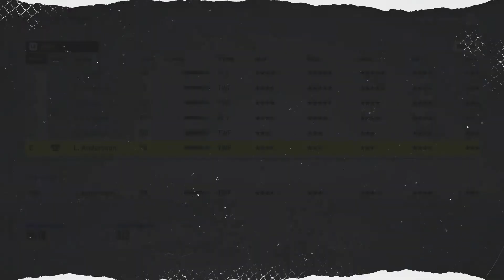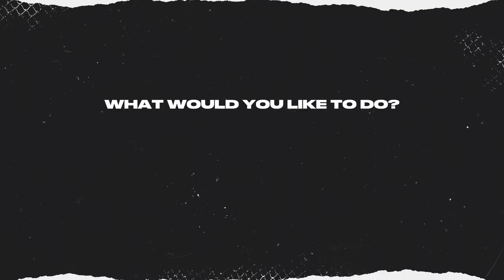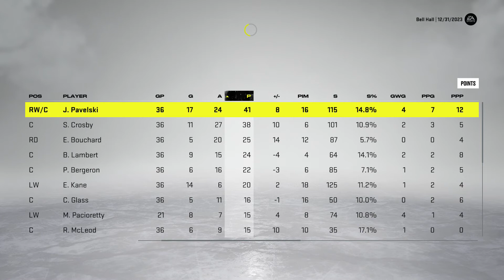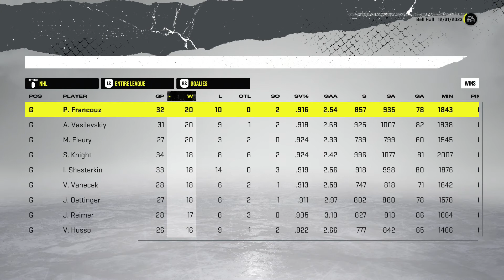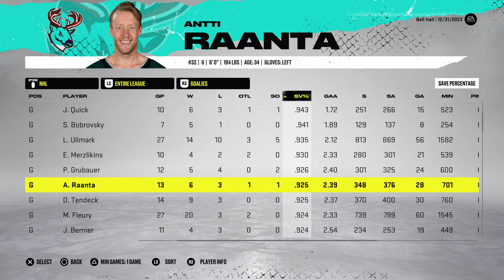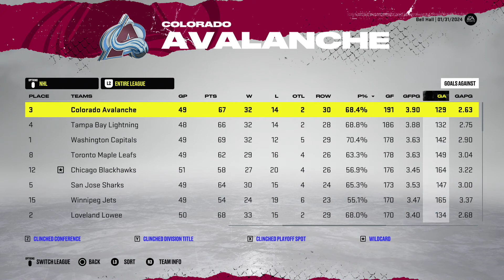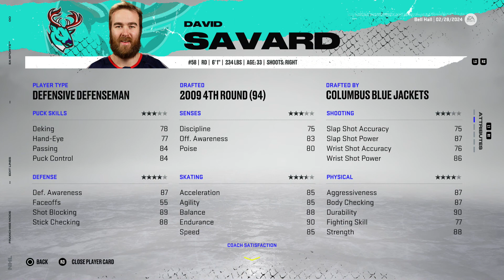NHL 22 Franchise mode #8